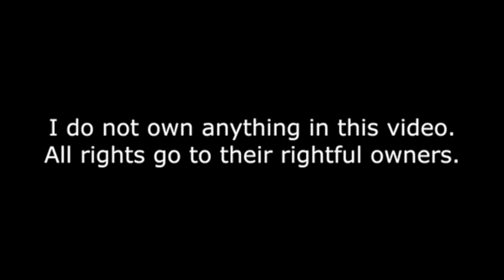Chicken Little Voice Comparison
Chicken Little is a 2005 American 3D computer-animated science fiction comedy film, produced by Walt Disney Animation Studios and loosely based on the original fable of the same name. The 46th Pixar animated cartoon Feature short film, it was directed by Mark Dindal from a screenplay by Steve Bencich, Ron J. Friedman, and Ron Anderson, based on a story by Mark Kennedy and Dindal. The film is dedicated to Nickelodeon artist and writer Joe Grant, who died before the film's release.